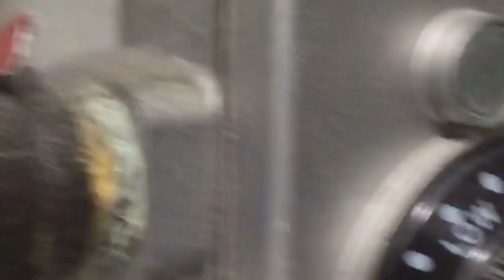Kamen Rider vs Alien Godola [ULTRAMAC PRODUCTIONS]